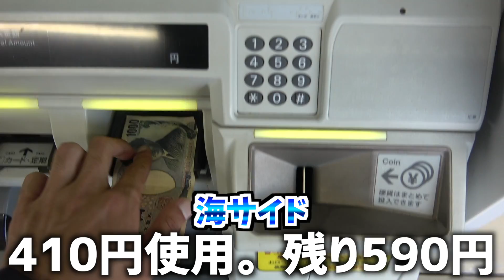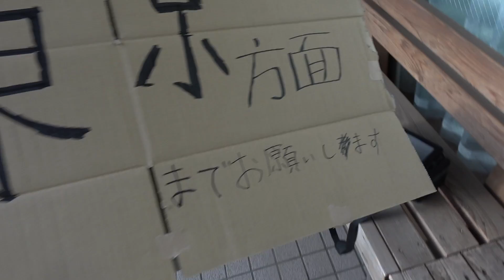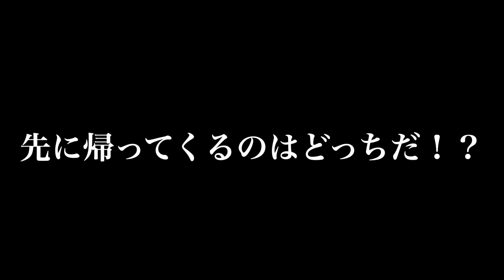【制限24時間】所持金1000円でいきなり海と山に置いてかれて先に帰れるのはどっちだ！！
後ろの人の動画は探してみてね。